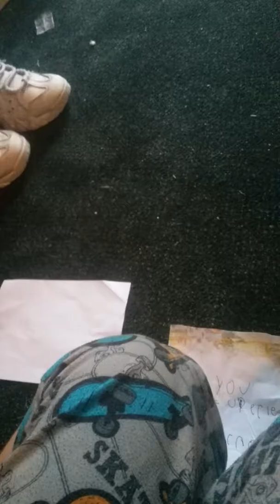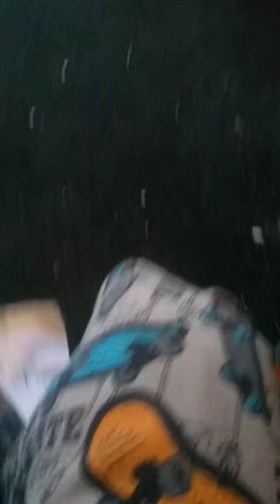Part School part 3